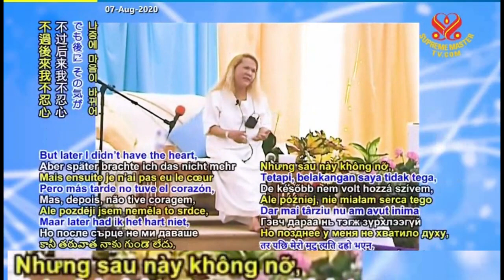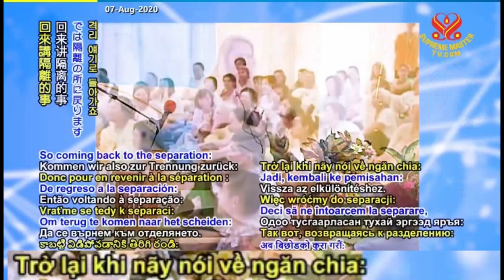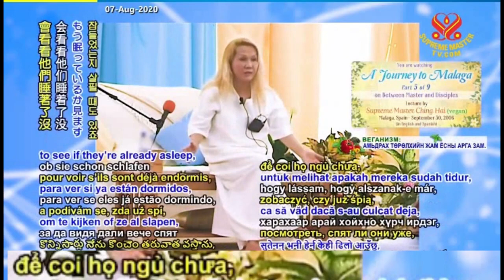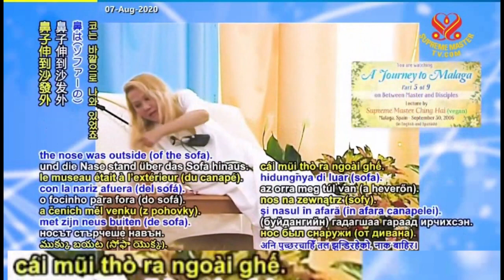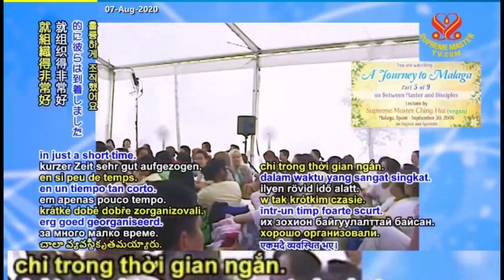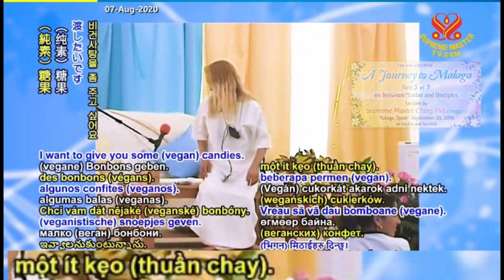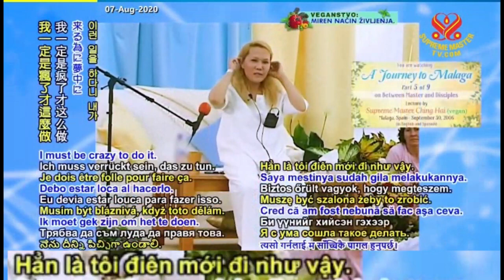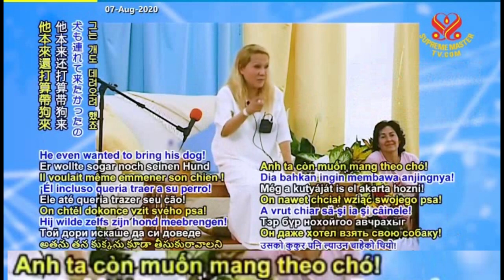( P. 5 / 9 ) Hành Trình Đến Malaga ( ngày 30, tháng 9, năm 2006 ) - Thanh Hải Vô Thượng Sư